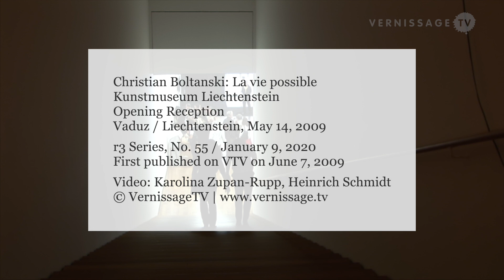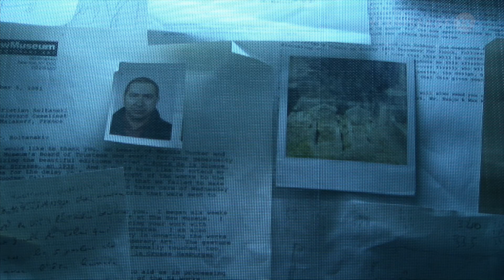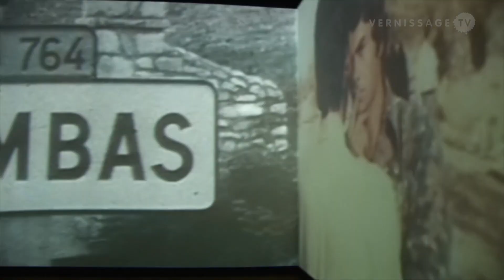VTV Classics (r3): Christian Boltanski. La vie possible / Kunstmuseum Liechtenstein (2009)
French artist Christian Boltanski currently has a huge exhibition at the Centre Pompidou in Paris. The first time we covered one of his exhibitions was in 2009 in Liechtenstein, at the Kunstmuseum Liechtenstein in Vaduz. By that time, the show titled “La vie possible” was the largest retrospective exhibition in the German-speaking area since 1991. It covered the development of Christian Boltanski’s oeuvre since the mid-1980s, beginning with a series of the most famous Monuments.

We thought it's time to give this film the VTV Classics treatment. This video is another film in our series of re-mastered and re-edited series of VernissageTV Classics. Our series r3 highlights the treasures of VernissageTV’s huge archive. R3 is a series of VernissageTV classics, now re-mastered, re-edited and reissued in High Definition. Here’s the complete list of videos:

VTV Classics (r3): Christian Boltanski. La vie possible / Kunstmuseum Liechtenstein (2009). Opening reception, May 14, 2009. r3 Series, No. 55, January 9, 2020. First published on VernissageTV on June 7, 2009.